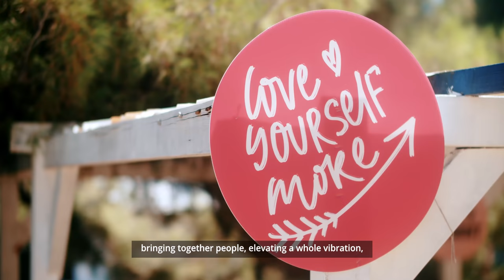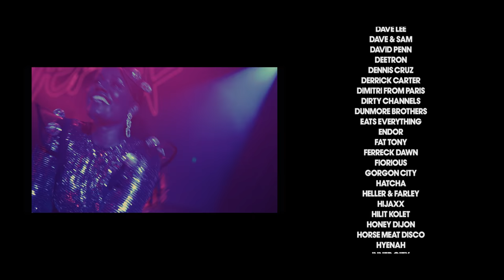Defected Croatia 2021 | Aftermovie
5,000 dedicated house heads from every corner of the world descended on The Garden, Tisno for the postponed Defected Croatia festival in August 2021. The collective euphoria after months of restrictions was real, perfectly summed up here in the festival’s annual aftermovie. Watch for incredible high-energy moments and sunsoaked memories from the festival, and book your tickets for 2022

Directed & Edited by Maik Diederen

Cameras:
Dammes Kieft
Gurbs Dosanjh
Harry Nelder
Nicky Pajkic

Defected YouTube is the home of house music with artists including MK, Sam Divine, CamelPhat, Franky Rizardo, Dennis Ferrer, Low Steppa and Amine Edge & Dance